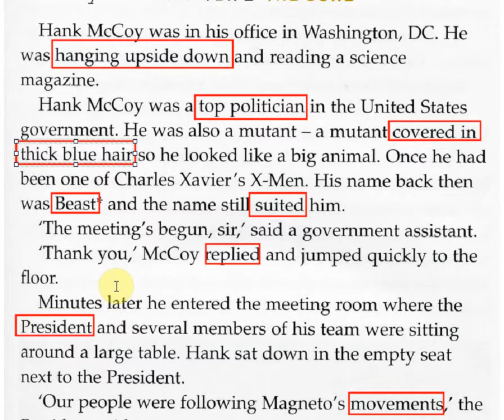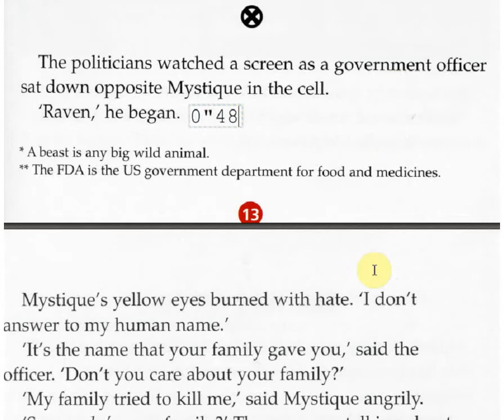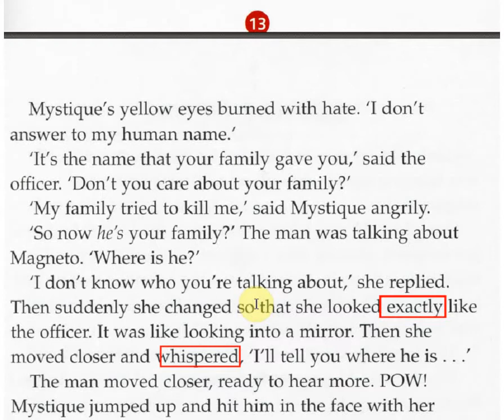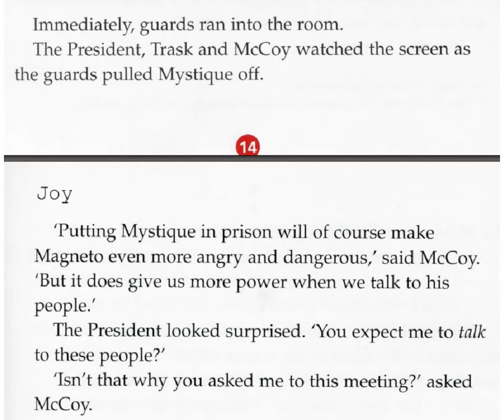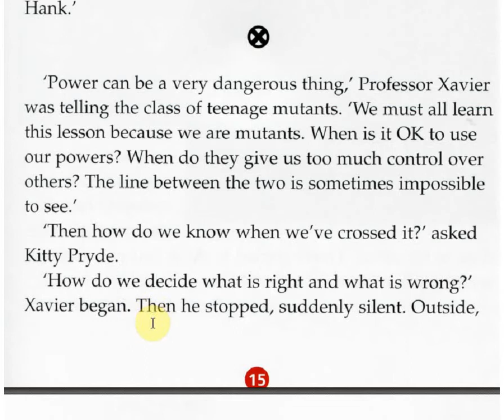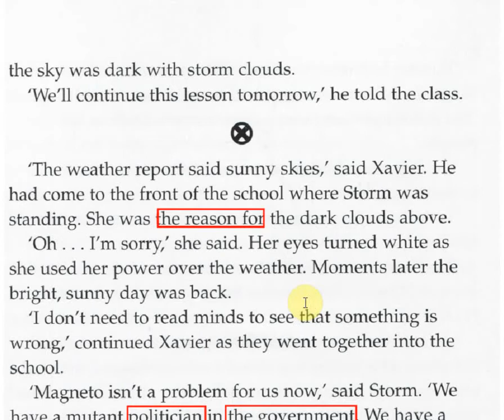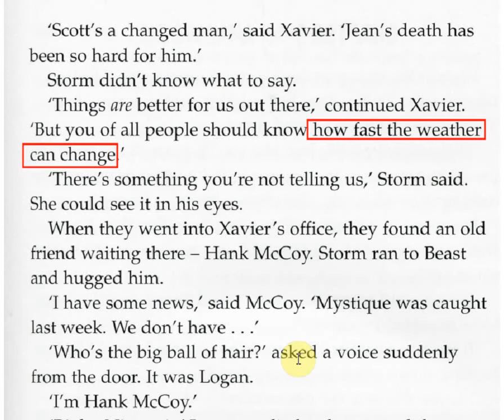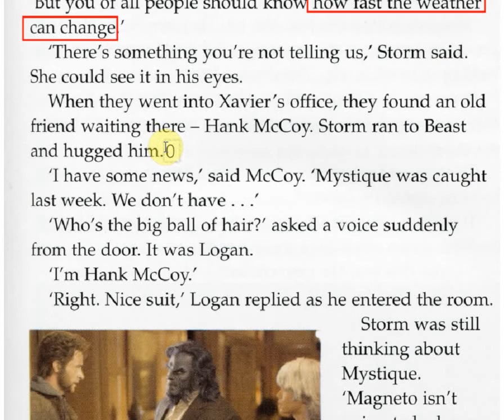X man 3 CH2 P13-17 reading by English Factory